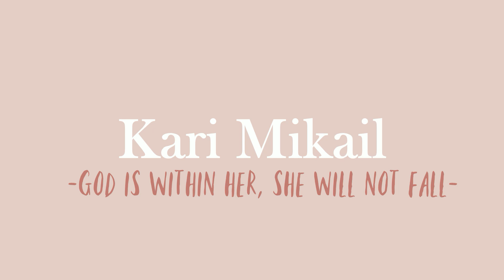why God needs you alone! | isolation leads to transformation (Christian Chat)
hey everyone! in today's video i discussed how God uses seasons of isolation to bring blessing into our lives, and what it means to be set apart by God! i hope you liked this video and that it was encouraging. don't forget to subscribe if you want to see more content from me! and always remember--God turns pain into purpose! see you next time :)

✰about me✰
fav verse: psalm 30:5

-kari :)